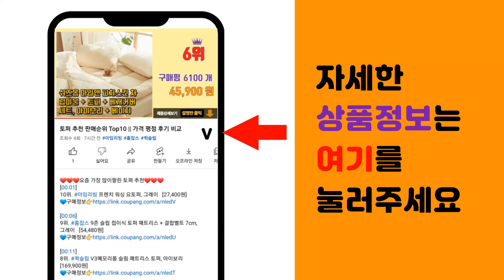펜스 추천 판매순위 Top10 || 가격 평점 후기 비교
❤️❤️❤️요즘 가장 많이팔린 펜스 추천❤️❤️❤️

[00:01]
10위. 네이처라인즈 프리미엄 반려동물 울타리 12p, 아이보리 [9,770원]

[00:06]
9위. 딩동펫 강아지 투명 울타리 소형12p, 1개 [15,900원]

[00:11]
8위. 아이리스 시스템 펫 펜스 P-SPF-96, 화이트 [19,810원]

[00:16]
7위. 딩동펫 폭조절 반려견 울타리, 화이트 [7,500원]

[00:21]
6위. 카멜 강아지 휀스 펜스 울타리 대형견 개집 DS-606 [123,800원]

[00:26]
5위. 아이끌레 빅도어 안전문, 블랙 [29,800원]

[00:31]
4위. 접이식 신축식 펜스 방부목 울타리 메쉬휀스 화단울타리 정원 꾸미기 조립식 울타리, 98cm [43,600원]

[00:36]
3위. 아이끌레 빅도어 안전문, 화이트 [29,800원]

[00:41]
2위. 딩동펫 반려동물 폭조절 울타리, 화이트 [10,300원]

[00:46]
1위. 접이식 신축식 펜스 방부목 울타리 메쉬휀스 화단울타리 정원 꾸미기 조립식 울타리, 120c [48,600원]